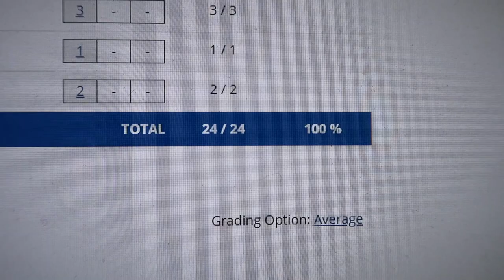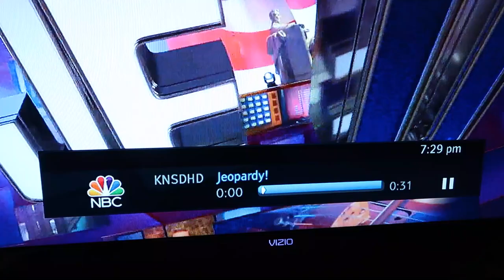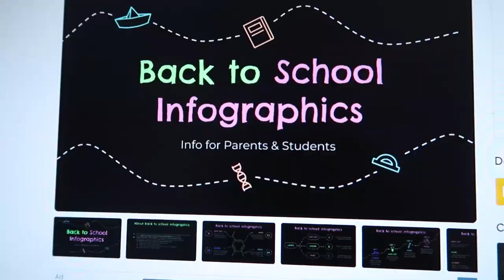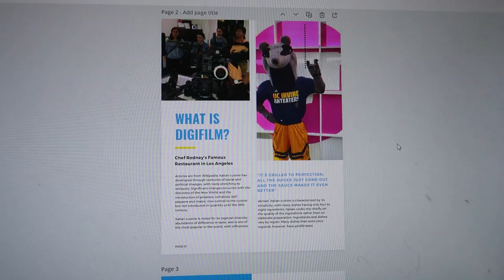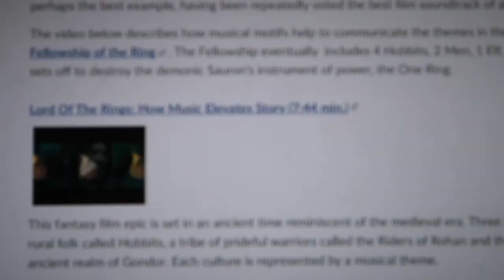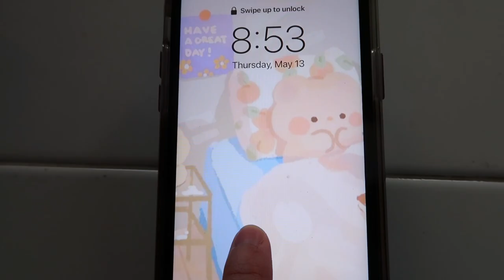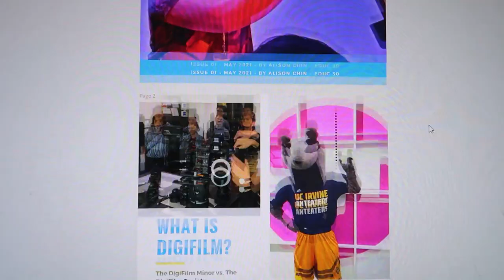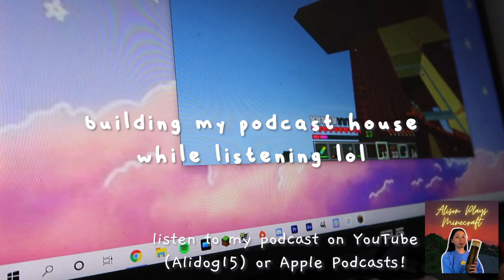busy & productive college week in my life! uci freshman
probably my last college vlog from this year! it's crazy that i'm almost done with my first year of college. only a couple weeks left, ahh! in this vlog, i go to the zoo, work, study, network, shop on etsy, take my acting class, and more! enjoy!

0:00 Sunday
0:10 Monday
2:33 Tuesday
4:45 Wednesday
5:46 Thursday
8:16 Friday

tags: alison chin alidog15 alidoggames vlog vlogs funny fun first day of college back to school uci university of california irvine online school stress organization classes zoom university first day of college vlog freshman 2020 how to organize for online school prepare day in my life ucla ucsb